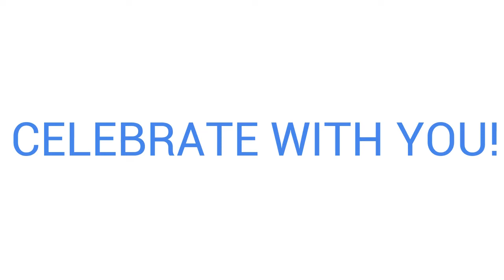Mensaje de la escuela Romoland sobre el programa de Faro Spanish